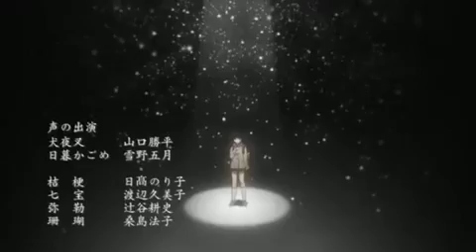Inuyasha TFA Ending 2: Diamond - Alan [HD]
Inuyasha The Final Act Ending 2
Song: Alan - Diamond ダイヤモンド
Episodes: 10-18

IF YOU BELIEVE THIS VIDEO INFRINGES YOUR COPYRIGHT, PLEASE MESSAGE ME, RATHER THEN REMOVING THE VIDEO. I AM HAPPY TO COMPLY WITH ALL REQUESTS FROM LEGIT COMPANIES. THANK YOU.